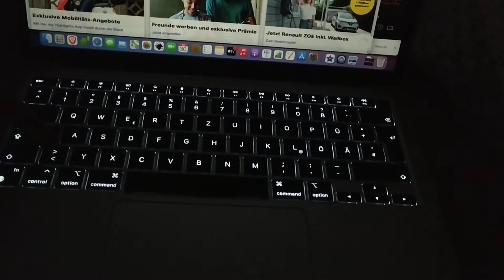Macbook Air 2020 13" M1, Keyboard malfunction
Keyboard malfunction

Sometimes the button does not work